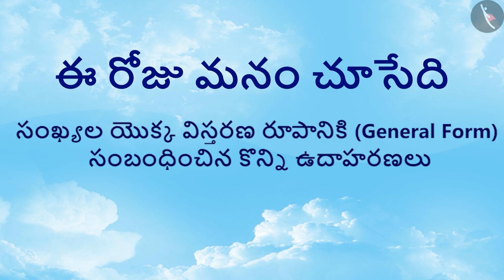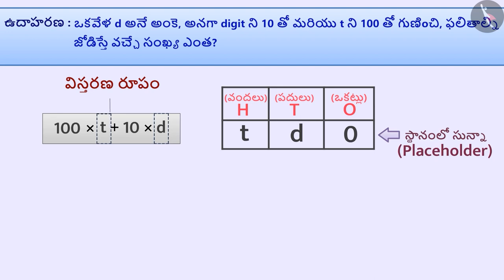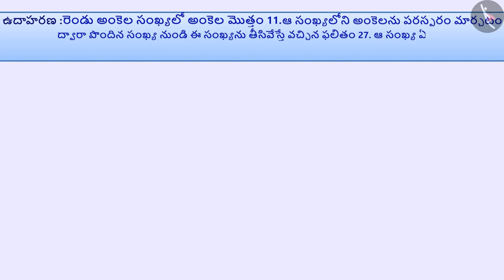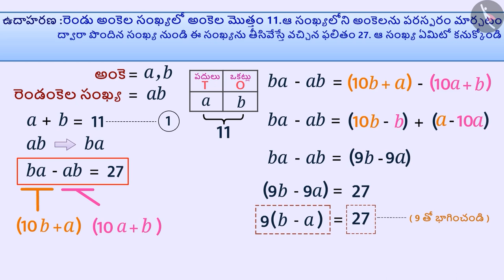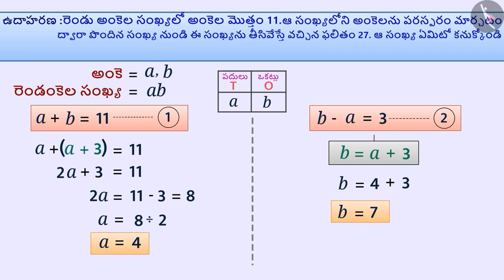సంఖ్యల యొక్క విస్తరణ రూపం|Part 3/3|Numbers in general form|Telugu|Class 8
Class 8 | సంఖ్యల యొక్క విస్తరణ రూపం|Part 3/3|Numbers in general form|Telugu|Class 8